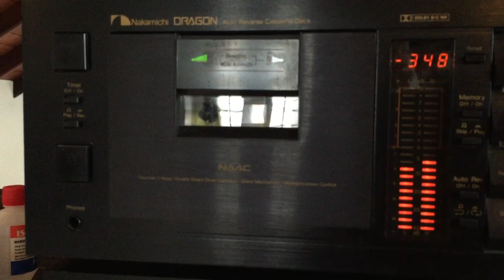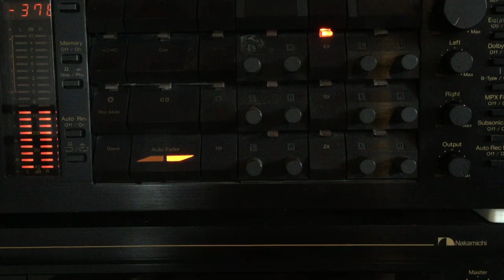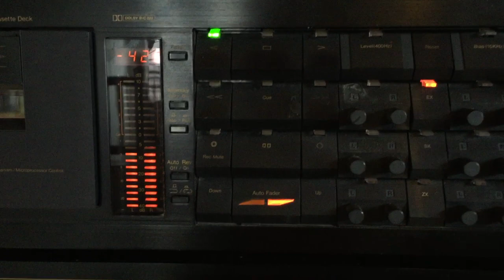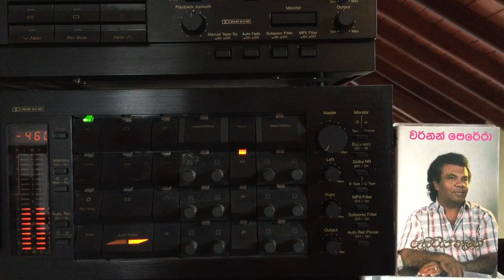Vernon Perera: Kopul Thalaa Madatiya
Lyrics: Ajantha Ranasinghe; Melody: Clarence Wijewardena